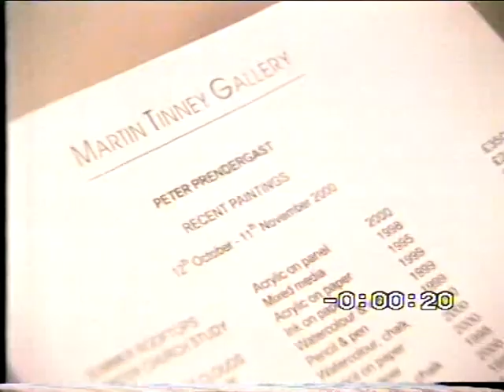Martin Tinney show 2000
Footage from Peter Prendergast’s exhibition in the Martin Tinney gallery, Cardiff in 2000